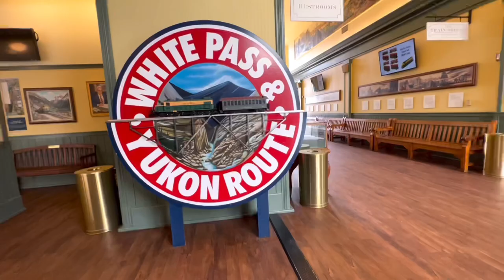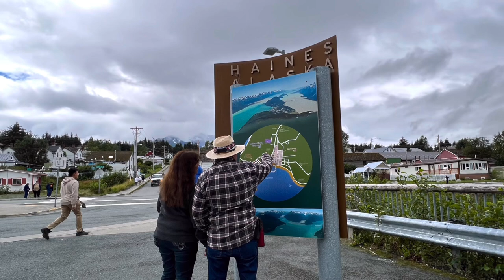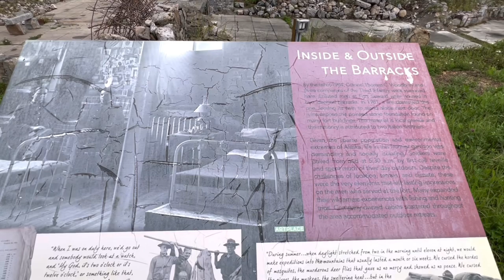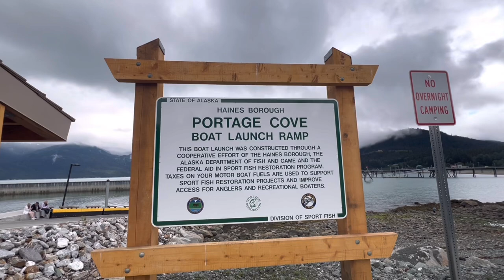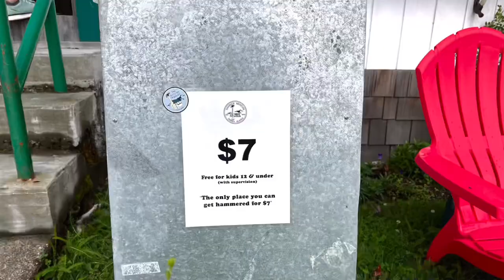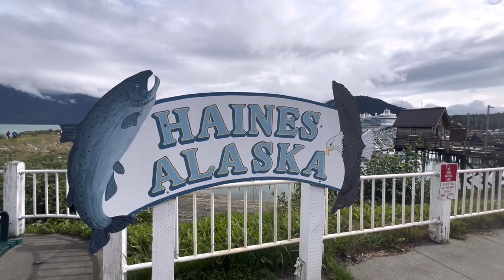Relaxing at HAINES, ALASKA! By Angkel Lee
Haines is the northern part of the Alaskan Panhandle, near Glacier Bay National Park and Reserve. With the population of 1,905 on the 2020 census. The region is best known as the site of the Chilkat Bald Eagle 🦅 Preserve and the home of the annual Southeast Alaska State Fair in July.